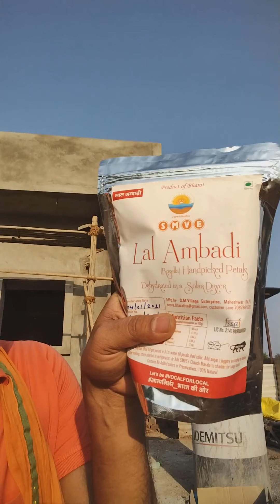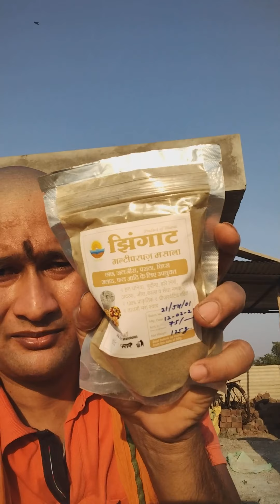Raghav Deostahale, Maheshwar, MP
Organic Farming for Sustainibility